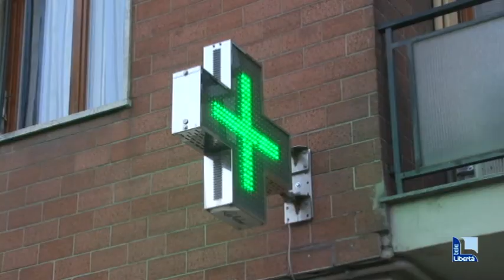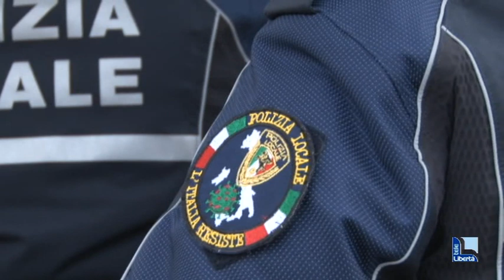Furti nelle farmacie di via Emilia Pavese, la polizia denuncia tre minorenni